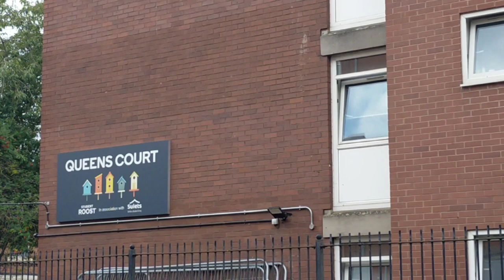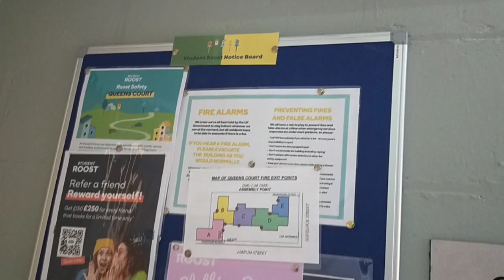Exploring Student Accommodation in the UK🇬🇧 | Useful Apps | DMU Leicester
Hi,